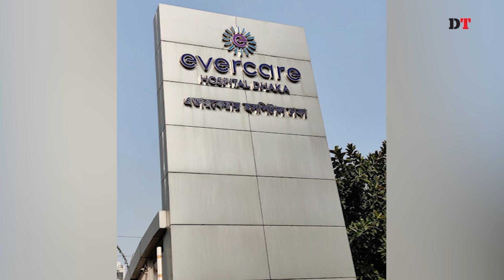আওয়ামী লীগের সভাপতিমণ্ডলীর সদস্য মতিয়া চৌধুরী মা'রা গেছেন| Dhaka Tribune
বুধবার (১৬ অক্টোবর) দুপুর ১টার দিকে রাজধানীর এভারকেয়ার হাসপাতালে চিকিৎসাধীন অবস্থায় তার মৃ'ত্যু হয়। বিস্তারিত ভিডিওতে…